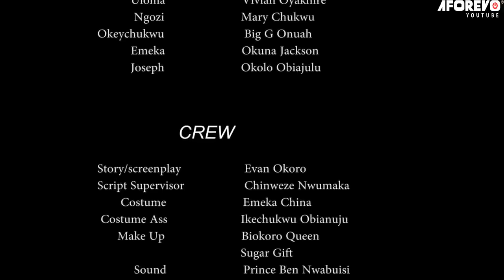My Uncle Made Me And Homeless After My Father Died But A Kind Rich Man Saved Our Lives/African Movie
In this Nigerian movie, Starring: Evan Okoro, Mary Chukwu, Vivian Oyakhire, Okolo Obiajulu and other Nollywood actors.